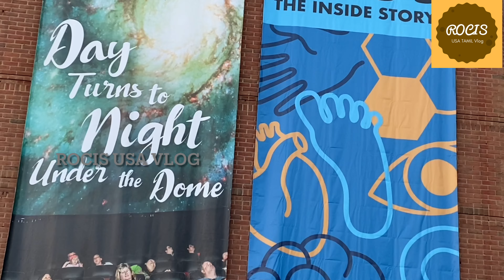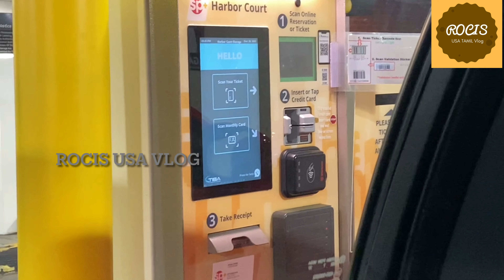Oru kutty trip pogalam vanga 🚘// Travel Vlog //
You can reach me out on my instagram, would happy to say Hiiiiiii 😊